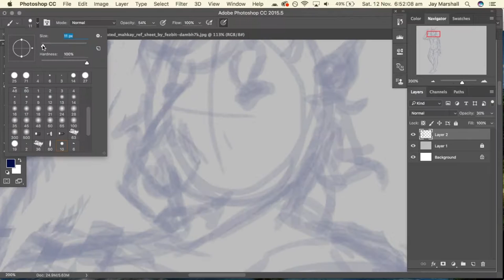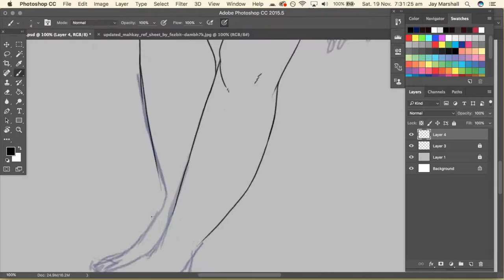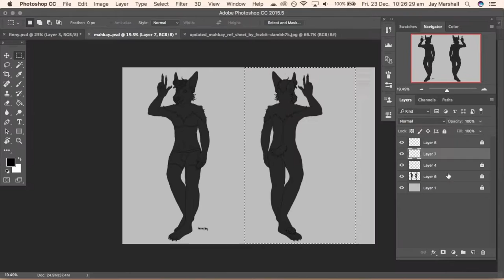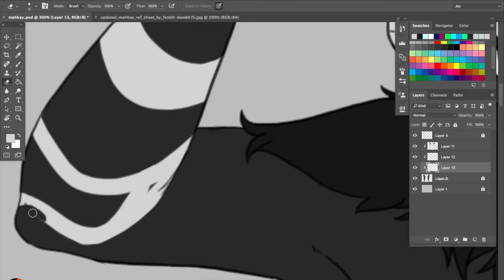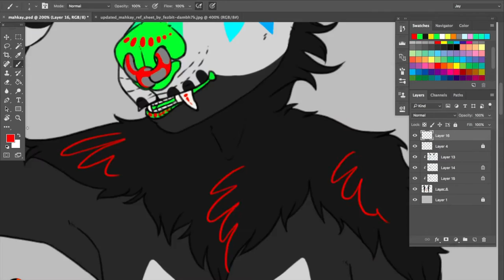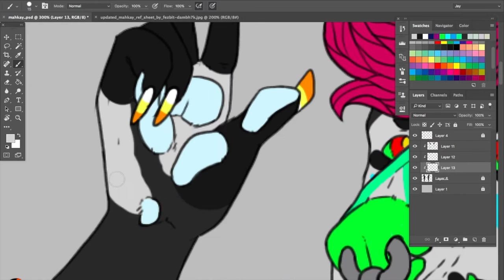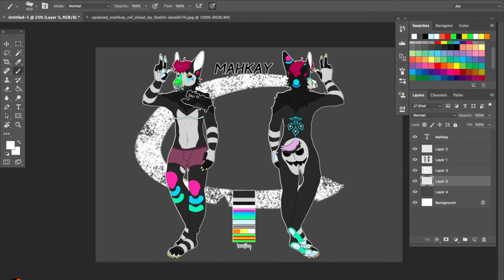Speedpaint | Mahkay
Ref sheet commission for @fezbit on DeviantArt

4.5 hours in Photoshop CC, recorded with Quicktime Player

Character (Mahkay) belongs to @fezbit on DeviantArt

((yes I know I put 'A' instead of '^' in E^ST, my apologies))